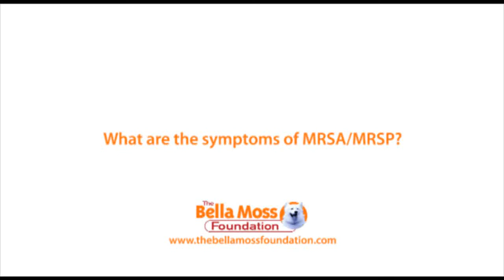What are the symptoms of MRSA/MRSP